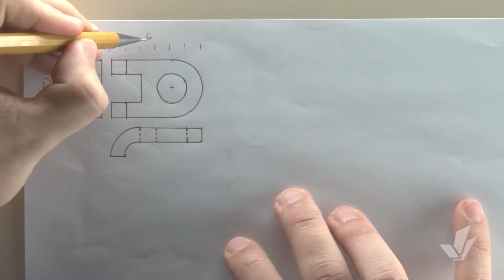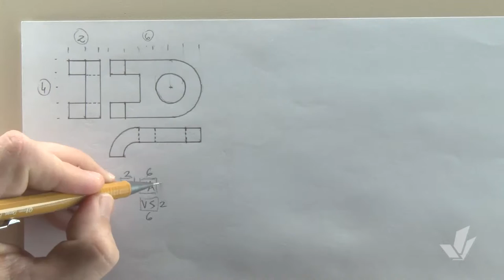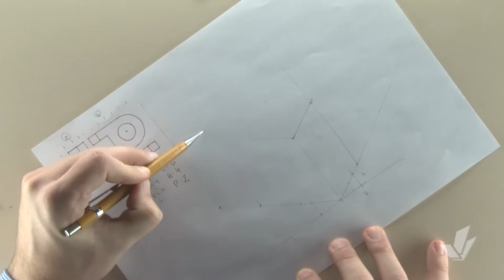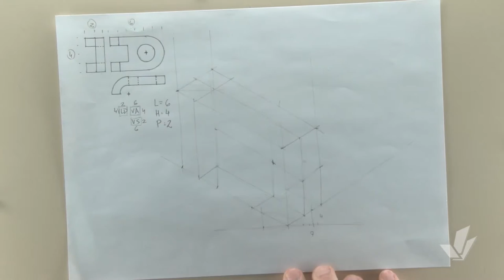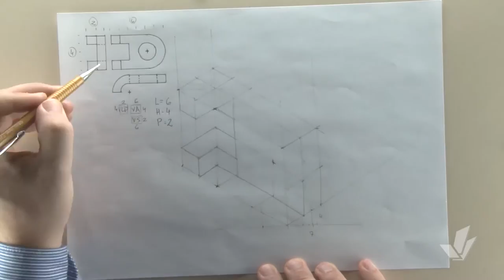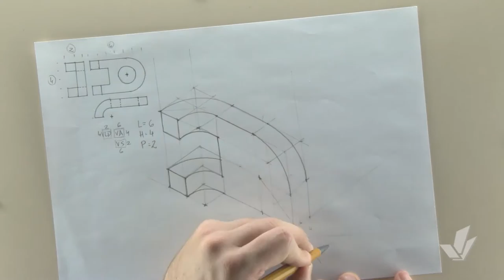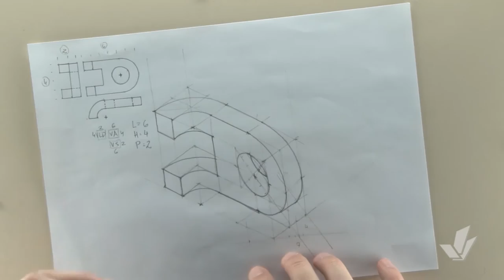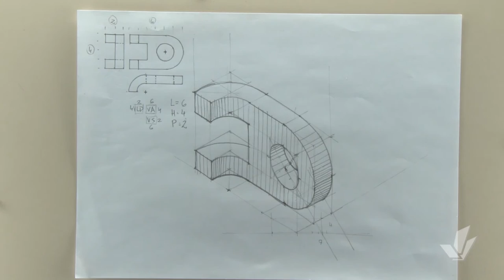Perspectiva Isométrica 10 Exercício 01